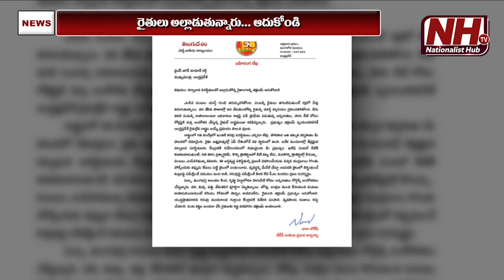Nara Lokesh Letter To CM Jagan | AP Latest News Update | Chandrababu | NHTV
Our Company account details :
Name : DHARMAGNYA BROADCASTING PVT LTD
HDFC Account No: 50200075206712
IFSC Code: HDFC0008045